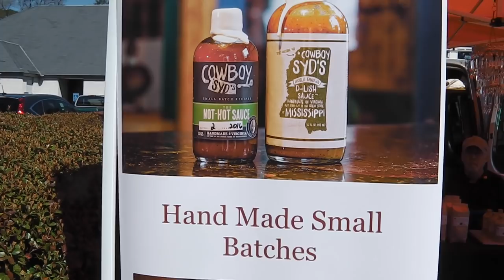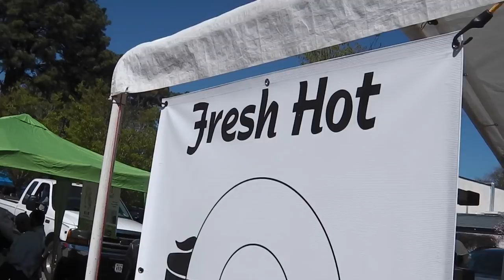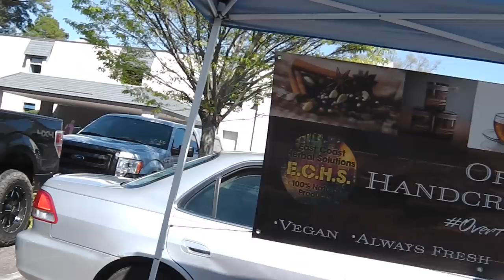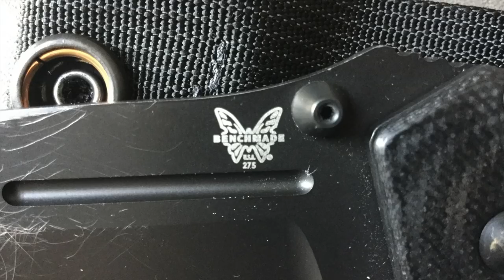First Farmers Market in Norfolk today - Hampton Blvd Farmers Mkt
it was a slow market for knives to start, but the day ended pretty good - somewhere around 35 blades.

see you soon - i hope from the beach soon.

Stavrscoop
go pro hero session camera